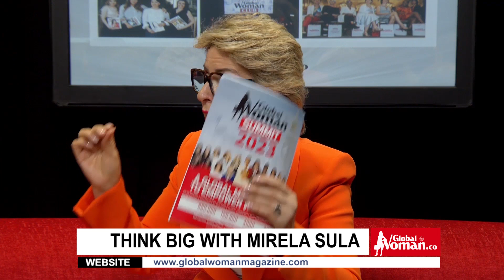Think Big Show | Episode 1 | with Julie & Joe Foster, the power couple behind Reebok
Welcome to the Think Big Show

It is my great pleasure to introduce you to Julie and Joe Foster, a couple who embody the spirit of thinking big, dedication, entrepreneurship,  and community building.

Joe Foster, the surviving founder of Reebok, needs no introduction. His journey from a young man born into a family business to a global business icon is a story of hard work, determination and a never give up attitude. He has faced challenges head-on, turning his vision into reality, and has created a brand that is synonymous with excellence and innovation. His book, Shoemaker, is a testament to his experiences and is an inspiration for young entrepreneurs looking to make a mark in the world.

Julie Foster is an entrepreneur in her own right, having worked in varied roles before becoming the Managing Director of J W Foster Heritage Ltd. She has been a step Reebok instructor, operated a travel business, and assisted in the running of a country estate and nursery. Her role now involves protecting the history of the Reebok brand and assisting start-ups and young entrepreneurs with advice and resources. Her involvement in philanthropy and community building through organizations like Let’s Localise and also a proud member Global Woman club is a testament to her commitment to making a positive impact on the world.

Together, Julie and Joe are a power couple who have travelled the world, sharing their experiences and inspiring the next generation of entrepreneurs. Their commitment to community building, philanthropy, and giving back is a true reflection of their character and is an inspiration to us all. It is an honour to have them with us today, and we can't wait to hear more about their journey.